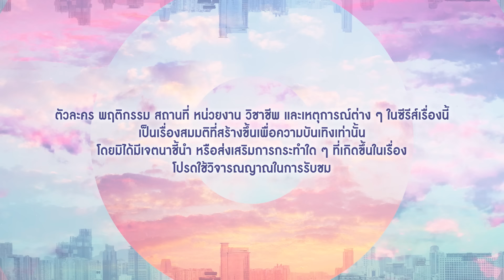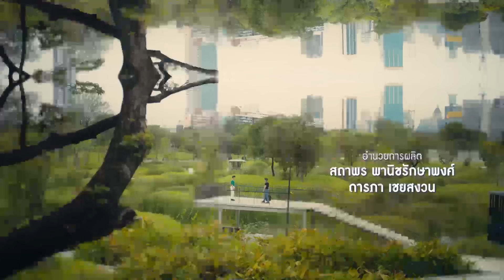[Eng Sub] Vice Versa รักสลับโลก | EP.8 [1/4] | Uncut Version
“ทะเล” (ซี ทวินันท์) ตื่นขึ้นมาในร่างของ “เทสส์” (โอม ภวัต) มาเจอกับ “ปืน” (จิมมี่ จิตรพล) ดาราหนุ่มชื่อดังที่เกิดอุบัติเหตุทำให้ต้องมาอยู่ในร่างของ “ทัน” (นนน กรภัทร์) ทั้งสองต้องใช้ชีวิตบนโลกใหม่ที่ไม่คุ้นเคย และอาจเป็น “กุญแจนำทาง" ของกันและกัน ที่สามารถช่วยให้กลับโลกเดิมได้ เมื่อร่วมกันสานฝันบางอย่างของร่างเดิมสำเร็จ โดยมี “ภูวดล” (หมอเจี๊ยบ ลลนา) บุรุษพยาบาลที่คอยแนะนำเกี่ยวกับโลกใหม่นี้ และให้ความช่วยเหลือคนที่มาจากโลกใบเดิมเช่นเดียวกับทั้งสอง
ภารกิจพิชิตฝันของทัน ทะเล และแก๊งเพื่อนที่คอยช่วยเหลืออย่าง “คีตะ” (เปปเปอร์ ภานุโรจน์) “ฟิวส์” (บูม ธราธร) รวมถึงสมาชิก Friend Credits อย่าง “อัพ” (นีโอ ตรัย) และ “อู๋” (อู๋ ธนบูรณ์) กับเรื่องราวความรัก และมิตรภาพที่เกิดขึ้นในโลกใบใหม่ ภารกิจพิชิตฝันจะเป็นอย่างไร พวกเขาจะได้กลับโลกใบเดิมหรือไม่

จิตรพล โพธิวิหค  รับบท ปืน
ทวินันท์ อนุกูลประเสริฐ รับบท ทะเล
ภานุโรจน์ เฉลิมกิจพรทวี รับบท คีตะ
ธราธร จันทรวรกาญจน์ รับบท ฟิวส์
ธนบูรณ์ เกียรตินิรันดร์ รับบท อู๋
ตรัย นิ่มทวัฒน์  รับบท อัพ
ลลนา ก้องธรนินทร์  รับบท ภูวดล
มณีรัตน์ คำอ้วน  รับบท จุ๊บแจง
ภวัต จิตต์สว่างดี  รับบท เทสส์
กรภัทร์ เกิดพันธุ์   รับบท ทัน

กำกับซีรีส์ : เอ็กซ์ ณัฐพงษ์ มงคลสวัสดิ์

และทาง Youtube: GMMTV พร้อมกันทั่วโลก

เป็นเธอใช่ไหม (Have I Found) Ost.Vice Versa รักสลับโลก - Sea Tawinan
มีเพียงเธอ (By My Side) Ost.Vice Versa รักสลับโลก - Jimmy Jitaraphol

Subtitles
Portuguese (Brazil) : @JimmySeaBr (Twitter and Instagram)
Italian : Five Italian Sub
Spanish (Latin America) : (bw_eli y alex_sz)
Turkish : MyfriendSub (Twitter)
Burmese : @JimmySeaMyanmar (Twitter) , Grow Up With JimmySea from Myanmar (Facebook)
Chinese (Hong Kong) : kongjiproduction (Instagram)
Polish : Lime,Zmorka
Arabic : arab jimmysea (YouTube)